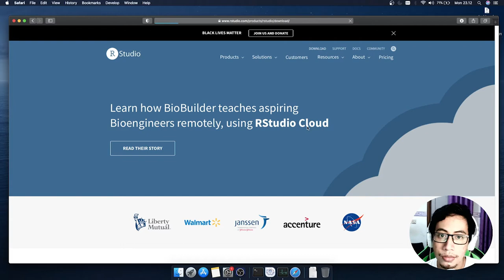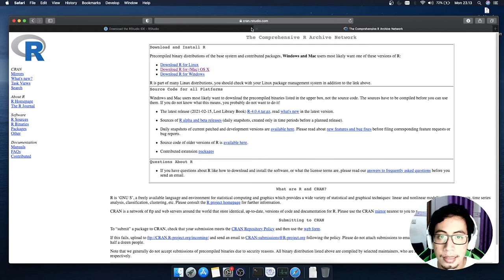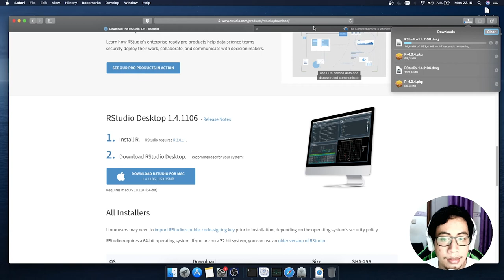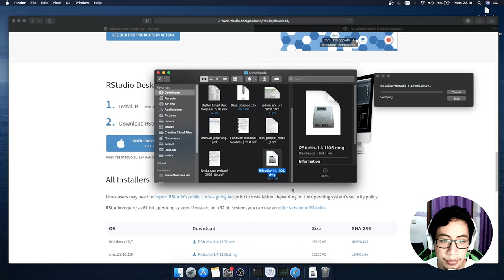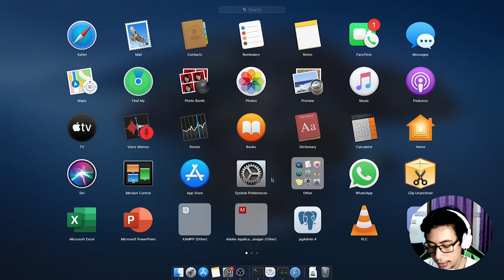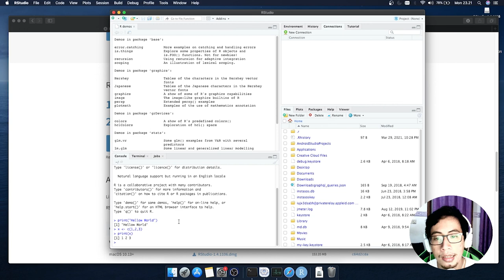Tutorial Instalasi RStudio pada MacOS (OSX)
Halo, kali ini saya menunjukkan cara instalasi RStudio yang digunakan sebagai tools untuk melakukan programming pada bahasa R, tutorial instalasi ini saya lakukan pada laptop yang memiliki sistem operasi MacOS (OSX)

Semoga bermanfaat.